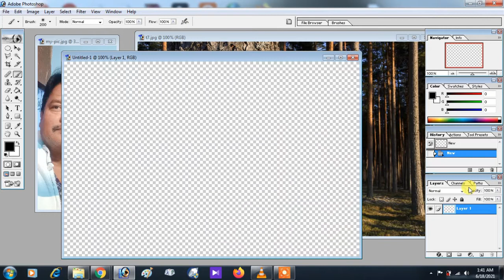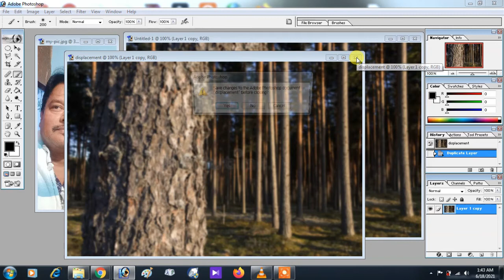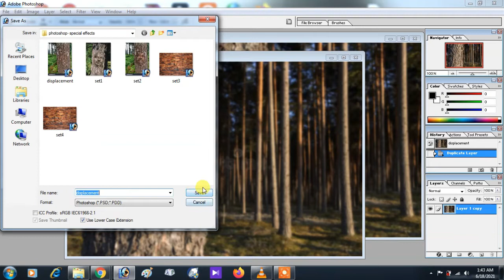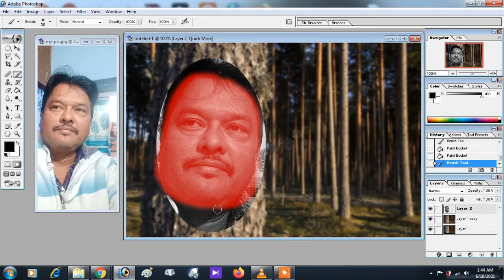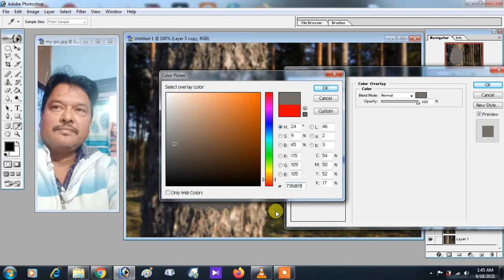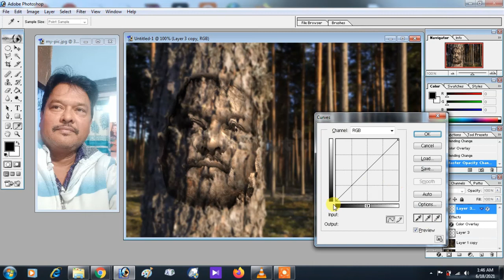photoshop displacement Must watch By Bachcha Sir